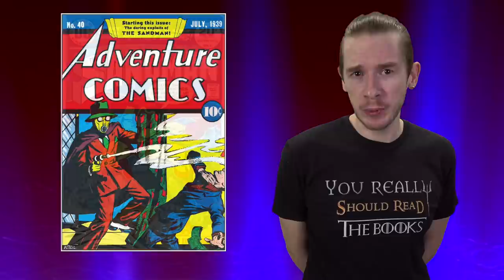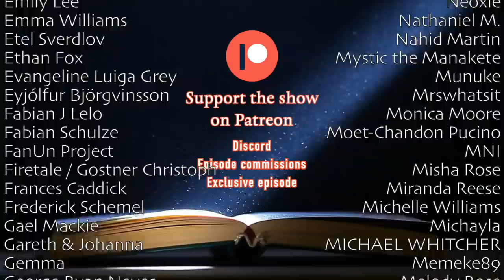The Sandman Is The BEST Thing On Audible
Start listening with a 30-day Audible trial. Get 1 audiobook and unlimited Audible Original monthly downloads absolutely free. or text thedom to 500 500.

A look at the 2020 Audible audiobook adaptation of The Sandman by Neil Gaiman and Dirk Maggs.